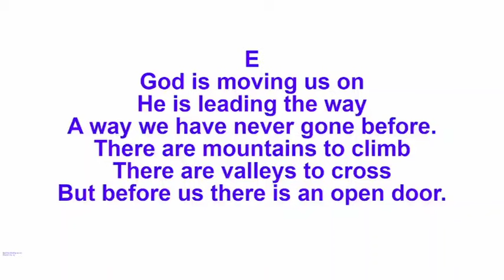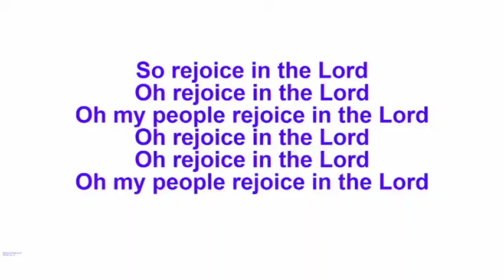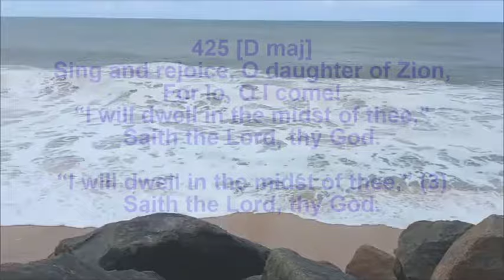A Morning Devotion - April 10